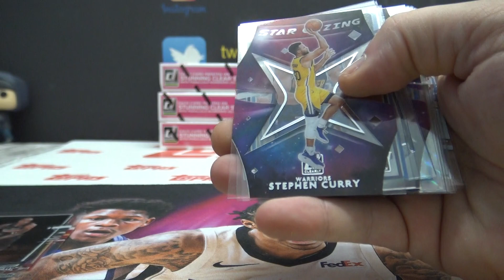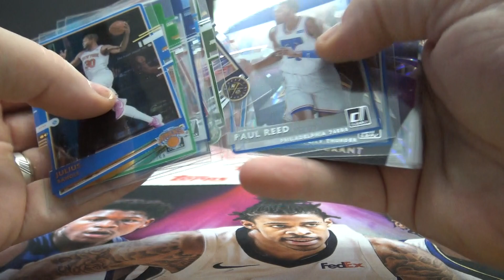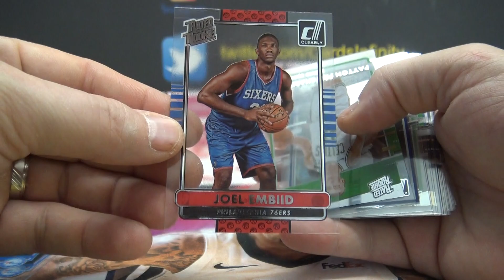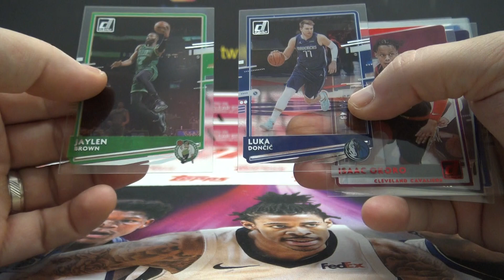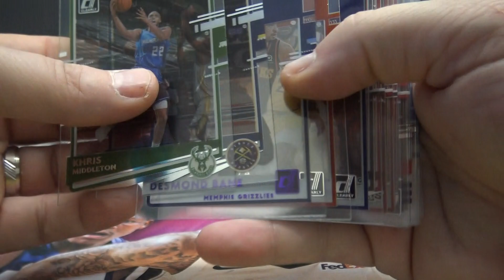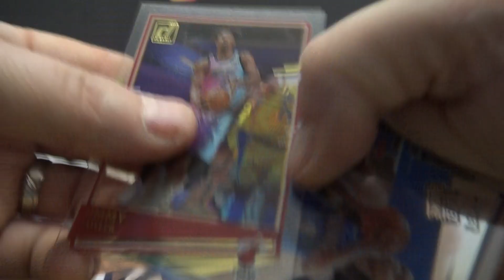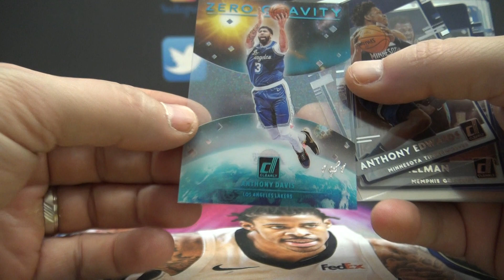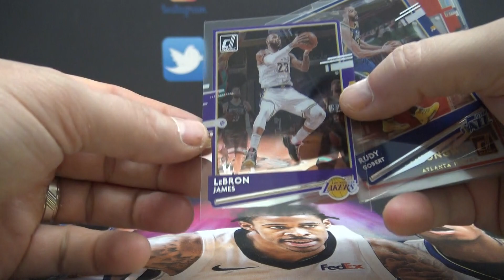Rody's 2020/21 Panini Clearly Donruss NBA Basketball 8 Box Break